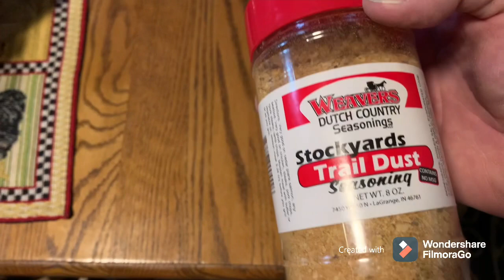Meat Tips n Onion Rings